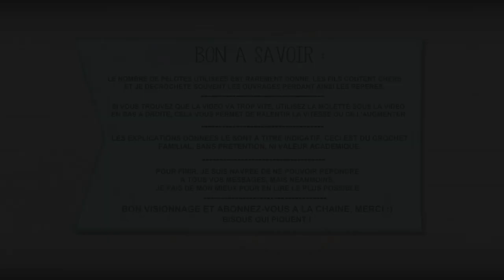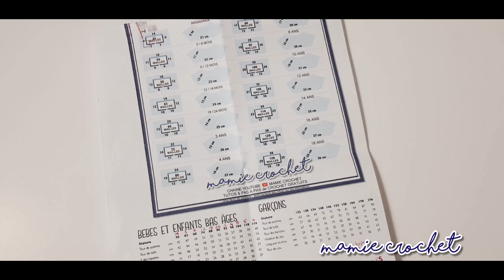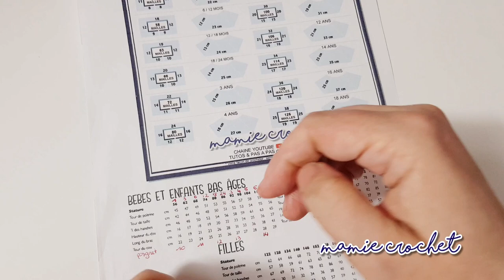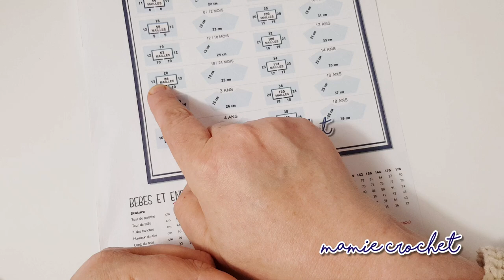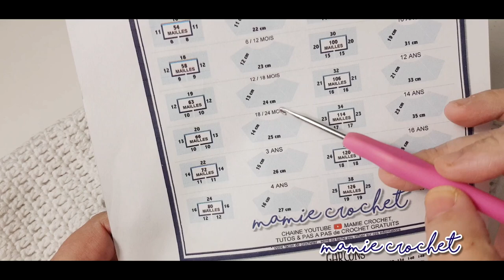Comment faire une petite robe fillette "Emelyne" toutes tailles au crochet , tuto pas à pas